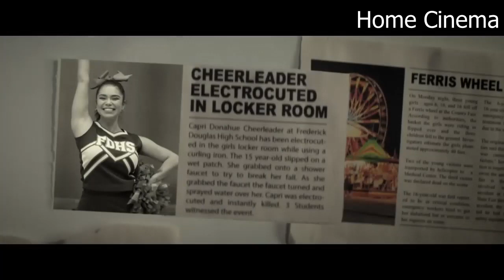DARBY AND THE DEAD Trailer (2022) Riele Downs, Auli'i Cravalho, Teen Movie